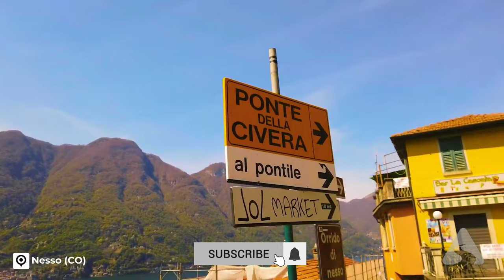Best Villages to Visit in Lombardy, Italy | 4K Travel Guide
Join us as we discover the most beautiful villages in Lombardy and immerse yourself in a unique journey through the hidden wonders of this enchanting region.
In our video, we explore the heart of Italy and Lombardy, among ancient alleyways and breathtaking views in places that are true gems, often counted among the most beautiful villages in Italy.
Not only Lake Como, with its pearls of Menaggio, Varenna, Bellagio, and Nesso, but also the shores of Lake Garda, where Limone sul Garda, Sirmione, and Tremosine await you with their authenticity and the typical warmth of Italian villages.
And what about the peaceful Lake Iseo, with the splendid Monte Isola and the romantic village of Lovere? Don't miss a stroll through Sabbioneta and Castellaro Lagusello, places rich in history and charm, often mentioned among the must-visit villages in Lombardy.
This is not just a trip through the breathtaking landscapes and UNESCO sites of Lombardy, but also a guide on what to see and do in Lombardy, to plan your perfect trip to Lombardy, exploring some of the most beautiful and lesser-known villages in Italy.

TIMELINE
00:00 Introduction
01:40 Bellano
02:35 Varenna
03:50 Bellagio
04:54 Tremezzo
05:46 Menaggio
06:43 Nesso
07:36 Limone sul Garda
08:34 Sirmione
09:26 Pieve di Tremosine
10:28 Lovere
11:22 Monte Isola
12:18 Castellaro Lagusello
13:02 Sabbioneta
14:10 Bienno